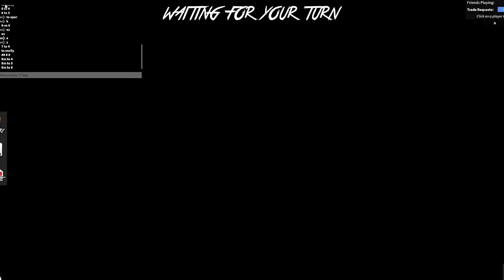1v1ing My BROTHER For A HARVESTER! (Murder Mystery 2)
IN TODAYS VIDEO I DID A 1V1 WITH MY BROTHER FOR A HARVESTER..